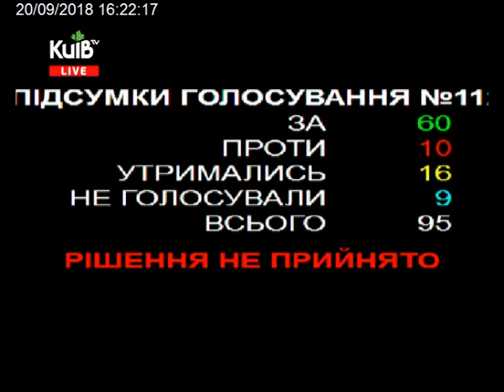20.09.18 Пленарне засідання Київської міської ради ч.5